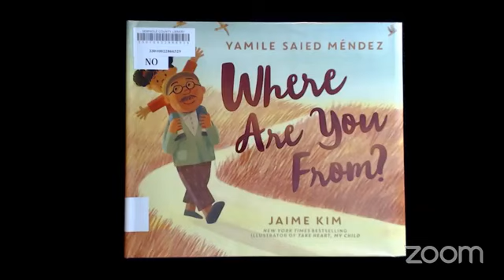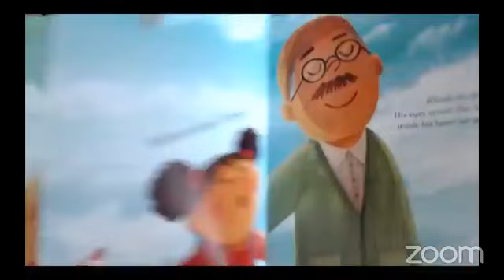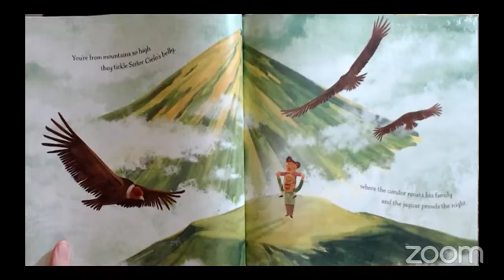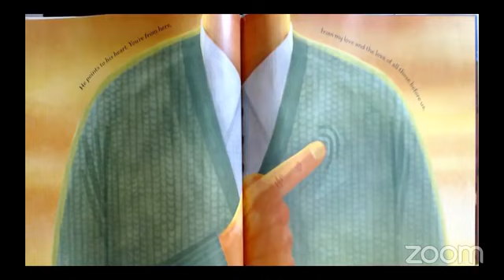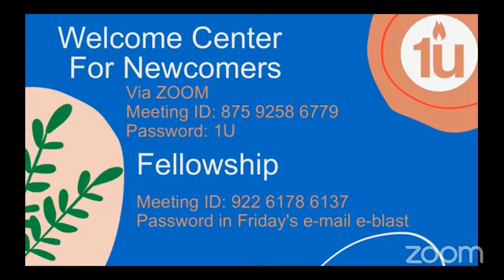“Rooted, Inspired, Ready!”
Sunday Worship June 14
10:30 a.m. Online via Zoom and Facebook Live

 Mary Ann Horne, Cindy Schleier, Joan Nelson, Sarah Gray, Aubrey Connelly-Candelario

How have our roots formed us for this day? How are we inspired to be a transformative faith? How are we ready to face oppression and challenges of today? Some of our delegates to the (online) General Assembly of Unitarian Universalist congregations on June 24-28 ponder this year’s theme.